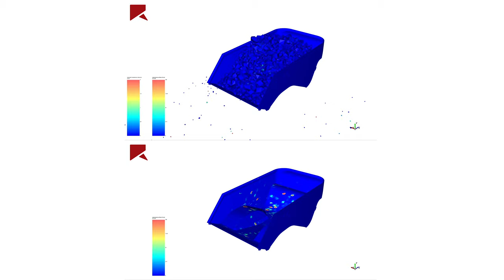EEA - Rocky DEM Underground Tray, Wear Analysis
EEA has been further testing the cabalities of Rocky DEM software to simulate both wear and even stresses through fully coupled simulations with ANSYS FEA and Workbench. This video highlights simulated wear rates during the tipping phase of the simulated Underground Tray with particles both visible and hidden.